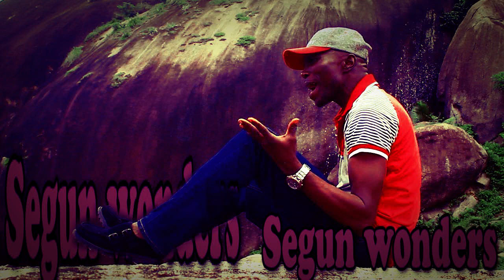MATOLE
Latest Idanre dialect sensational music from Segun wonders